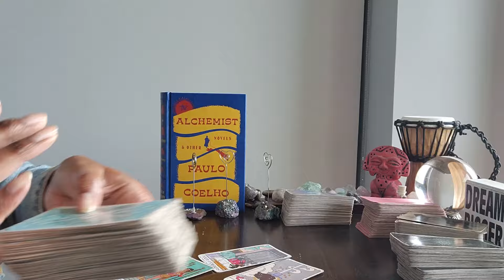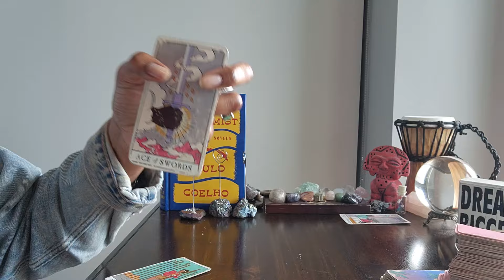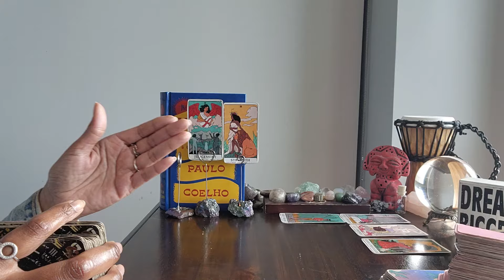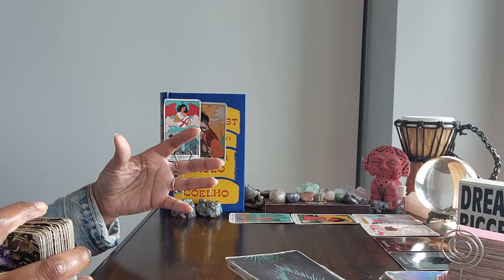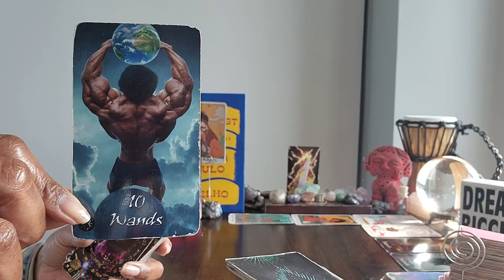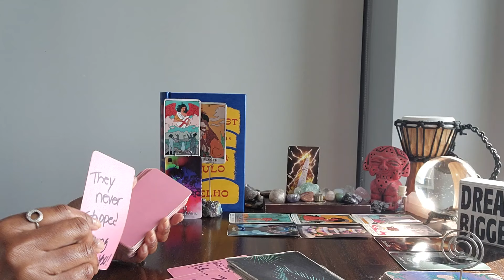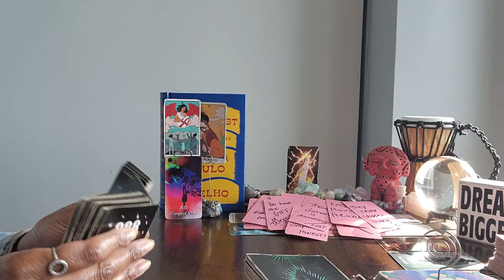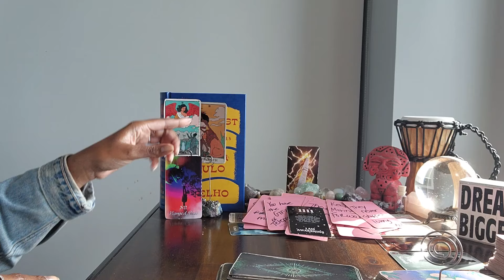Leo: #1111 -TOWER -It's time to focus on UR SOUL'S MISSION here on earth. Source is gently guiding U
⭐️PLUTO RETROGRADE IN Libra

⭐️Purchase Digital Calendar:

⭐️Purchase Digital Journal:

⭐️ Table Read:  THE ALCHEMIST by Paulo Coelho

⭐️ VIDEO UPLOADING SCHEDULE:
  4x/week for every Zodiac Sign

⭐️Purchase Digital Calendar:

⭐️Purchase Digital Journal:

⭐️ Table Read:  THE FOUR AGREEMENTS by Don Miguel Ruiz

⭐️ VIDEO UPLOADING SCHEDULE:
  4x/week for every Zodiac Sign